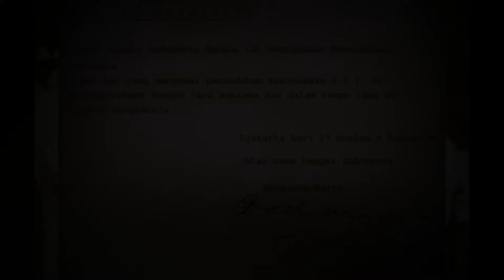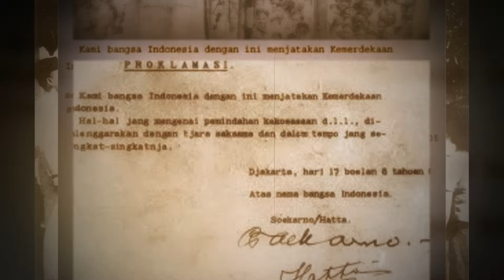Vina Panduwinata - Melati Suci (Official Lyric Video)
Official lyric video  by Vina Panduwinata performing Melati Suci
Cipt. Guruh Sukarno Putra

Lirik:

Putih, putih melati
Mekar di tamansari
Semerbak wangi penjuru bumi

Seri, seri melati
Bersemi anggun asri
Kucipta dalam gubahan seni

Tajuk bak permata
Siratan bintang kejora
‘Kan kupersembahkan
Bagimu pahlawan bangsa

Putiknya persona
Rama-rama ‘neka warna
‘Kan kupersembahkan
Bagi pandu indonesia

Suci, suci melati
Suntingan ‘bu pertiwi
Lambang nan luhur budi pekerti

Tajuk bak permata
Siratan bintang kejora
‘Kan kupersembahkan
Bagimu pahlawan bangsa

Putiknya persona
Rama-rama ‘neka warna
‘Kan kupersembahkan
Bagi pandu indonesia

Suci, suci melati
Suntingan ‘bu pertiwi

Oh melati 3x